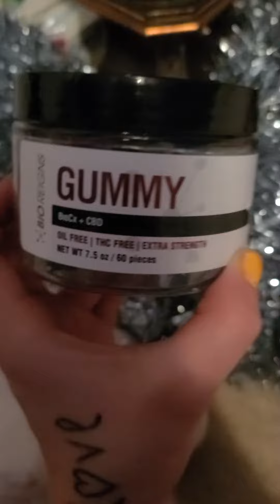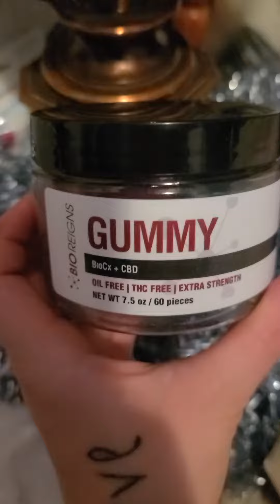Holiday Edition Gummies (BioReigns)